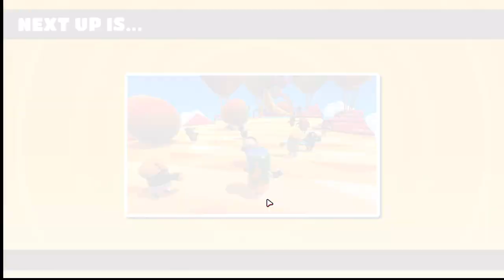fall guys #2 it always has to be stupid whirlygig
fall guys is back!!! and we happened to get whirlygig way to much (man i hate this minigame). be sure to leave a like on minecraft lets play #1 if we get 30 likes on that video i will make a early game tutorial (also on minecraft lol)